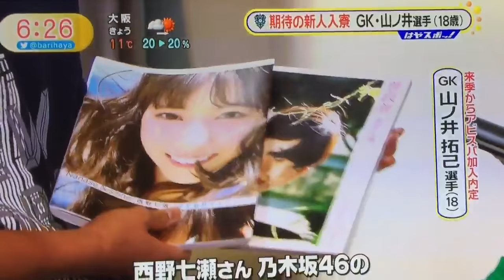アビスパに入団する山ノ井選手はなぁちゃんファン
アビスパに入団するGK山ノ井選手はなぁちゃんファン